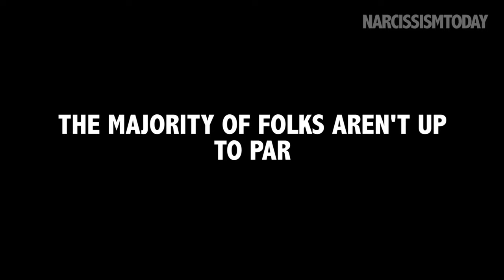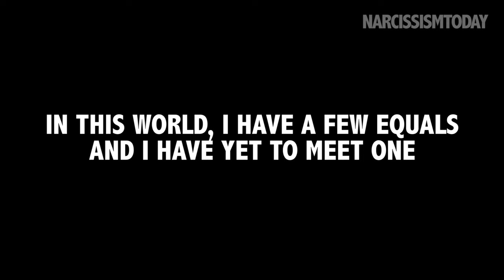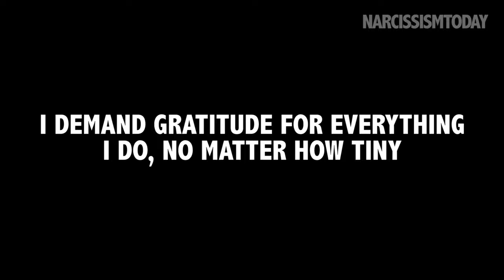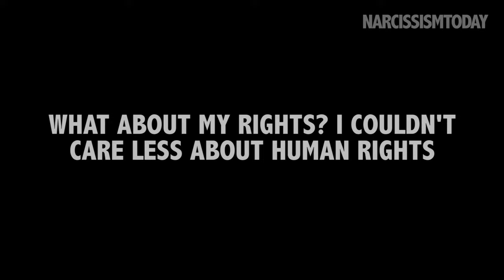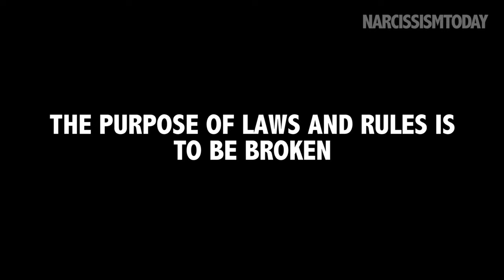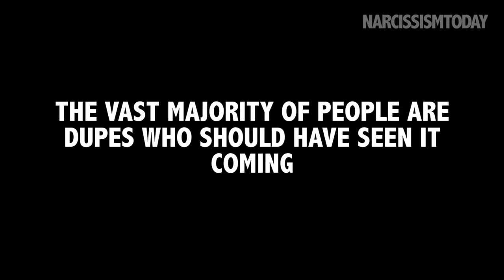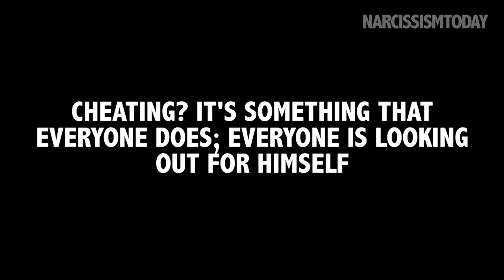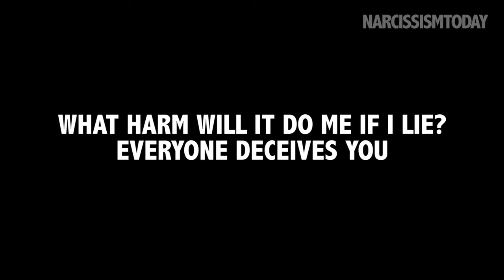Narcissists VS Psychopaths | How To Spot The Difference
Narcissists VS Psychopaths | How To Spot The Difference. Have you encountered people who are narcissists, at the same time psychopaths? Can you distinguish the difference between the two? I’m going to share the differences between narcissists and psychopaths.

So what do you think are the differences between Narcissists or Psychopaths? Maybe they are the same or maybe not? Are you seeing the differences between them? To us narcissists are too emotional and psychopaths are too insensitive.
What topics of narcissistic relationships interest you the most? Do you have topics you want us to cover?

00:00 INTRO
00:21 I ADORE MYSELF AND I’M SURE YOU DO AS WELL
01:09 THERE IS NO NEED FOR ME TO APOLOGIZE
01:55 THE MAJORITY OF FOLKS AREN’T UP TO PAR
02:52 IN THIS WORLD I HAVE FEW EQUALS…
03:49 I DEMAND GRATITUDE…
04:47 WHAT ABOUT MY RIGHTS?...
05:37 THE PURPOSE OF LAWS AND RULES…
06:37 THE VAST MAJORITY OF PEOPLE…
07:20 CHEATING? IT’S SOMETHING EVERYONE DOES
08:05 WHAT HARM WILL IT DO ME IF I LIE?...

Audio Track Used:
Dangerous Toys by SefChol